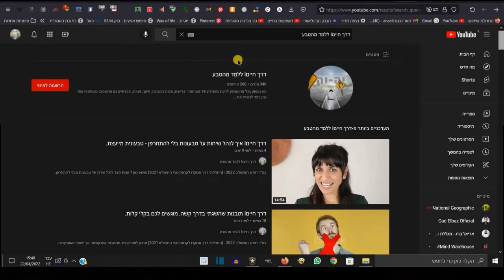דרך חייםI איך נפטרים מפטריות ברגליים בדרך טבעית.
3 שלבים פשוטים להעלמת פטרת ברגליים [לא פטריות מהציפורניים]:
1. עוברים לנעליים אווריריות אני עברתי לקרוקס. זה מעביר את הריח המסריח מהרגליים.
2. שותפים רגליים כל יום במים, לא צריך סבון ולא שום חומר מיוחד.
3. לאחר ניגוב הרגל משפשפים את האיזור הנגוע עד שנעשים מילמולים עור מת שמתנתק מהגוף.
חוזרים על התהליך כל יום ורואים תוצאות כבר תוך יומיים שלוש, והחלמה מלאה תוך שבוע שבועיים.

תגים:
איך מעבירים ריח רע מהרגליים?
איך נפטרים מריח מסריח ברגליים?
איך מרפאים עור קסקסי ברגליים בדרך טבעית?
איך מרפאים פטריות ברגליים בדרך טבעית?
איך נפטרים מפטרת ברגליים בדרך טבעית?
איך מרפאים עור יבש וקסקסי ברגליים בדרך טבעית?